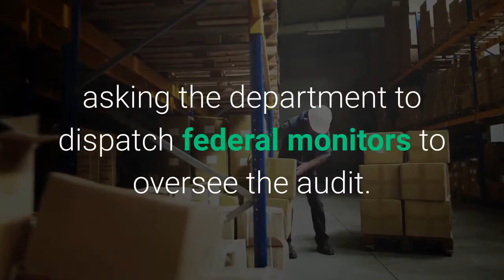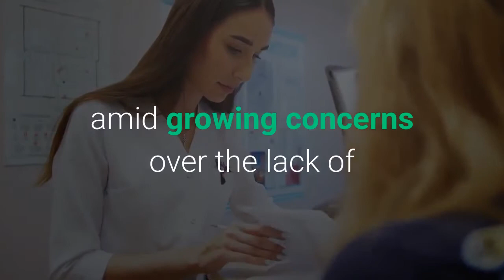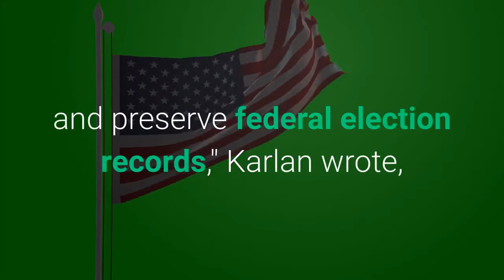Justice Department asks Arizona Senate to respond to concerns about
PHOENIX — The U. S. Department of Justice's Civil Rights Division is asking Arizona Senate President Karen Fann to respond to concerns the department has about the security of ballots and potential voter intimidation as the Senate's contractors perform an audit of November's presidential election in Maricopa County. In a letter sent to Fann on Wednesday, Pamela S. Karlan, principal deputy assistant attorney general in the division, asked for Fann's response to its concerns with an explanation of "the steps that the Arizona Senate will take to ensure that violations of federal law do not occur" during the audit. The department's concerns may have been prompted in part by a letter it received April 29 from three organizations, including the Leadership Conference on Civil and Human Rights, asking the department to dispatch federal monitors to oversee the audit. That letter raised the same concerns that the department said it has done, regarding the security of ballots and potential voter intimidation. The Arizona Senate got the county's 2.1 million ballots, voting machines and private and public voter information last month after issuing subpoenas to the county that a court ultimately upheld. The Senate then handed over the ballots, machines and information to private contractors to perform the audit, which began at Veterans Memorial Coliseum in Phoenix on April 23 and is ongoing. The audit has three aspects:The Arizona Democratic Party and Maricopa County Supervisor Steve Gallardo filed a lawsuit to stop the audit, amid growing concerns over the lack of clear procedures for safeguarding the ballots and regarding the transparency around the audit. Karlan wrote that the department had reviewed "news reports and complaints regarding the procedures being used for this audit" and was first concerned by a number of reports suggesting the ballots, machines and voter information are no longer under the control of state and local elections officials, aren't being kept secure, and are at risk of "being lost, stolen, altered, compromised or destroyed.""Federal law creates a duty to safeguard and preserve federal election records," Karlan wrote, citing specific provisions of the law. The department's second main concern, Karlan wrote, involves the contractors' plan for how it will attempt to verify voter information and who voted in the election. Cyber Ninjas, the Senate's main contractor, said in its work plan to the Senate that it would be reaching out to voters through a “combination of phone calls and physical canvassing” to “collect information of whether the individual voted in the election."This raises concerns of voter intimidation, which is illegal under federal law, Karlan wrote. Federal law says that no one can or threaten to "intimidate, threaten, or coerce" someone for voting or for encouraging someone else to vote.